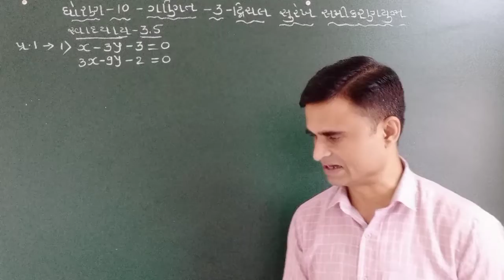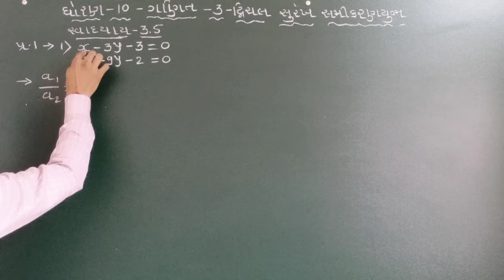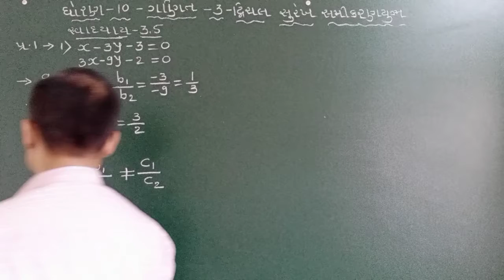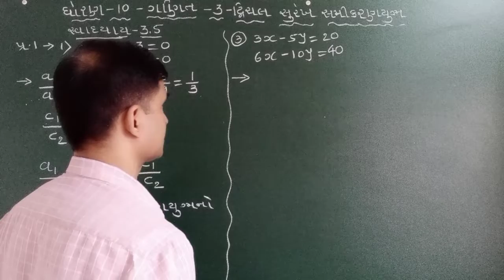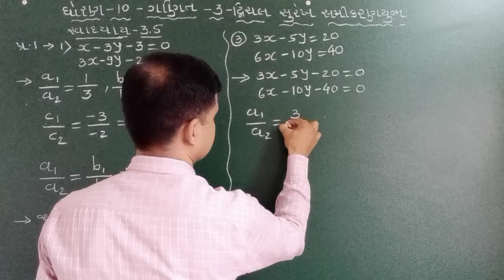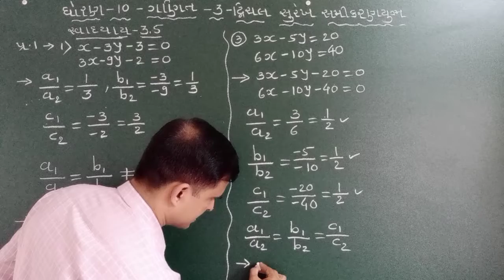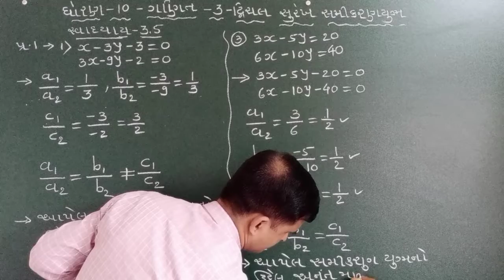STD-10 MATHS CH-03 EXE - 3.5 QUE - 1-1,3